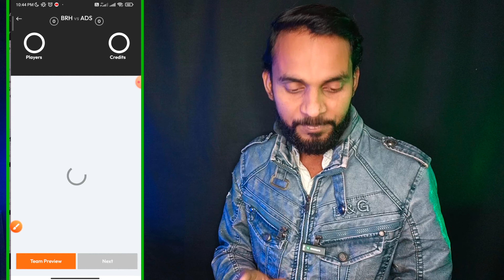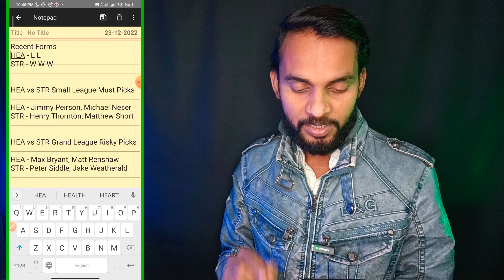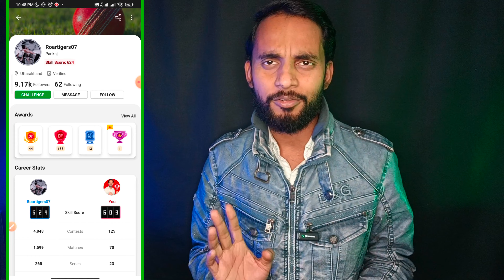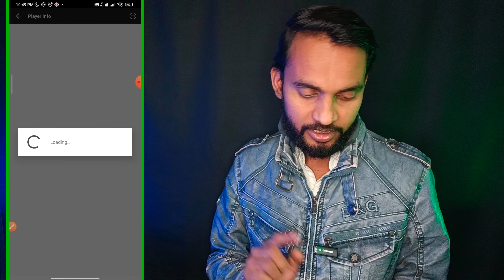HEA vs STR Dream11 Predication, Brisbane Heat vs Adelaide Strikers, hea vs str Dream11 Team Today